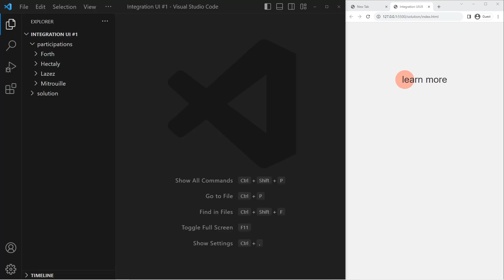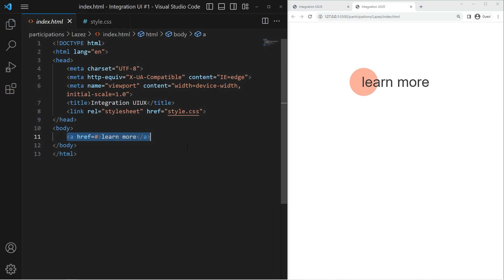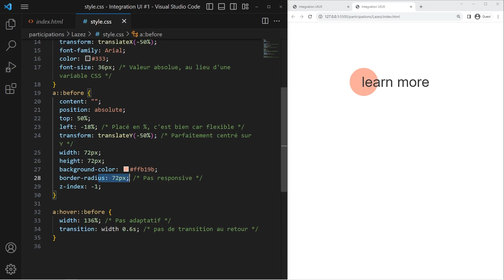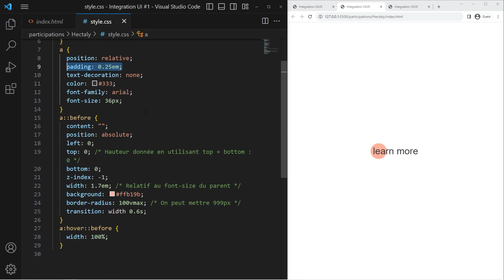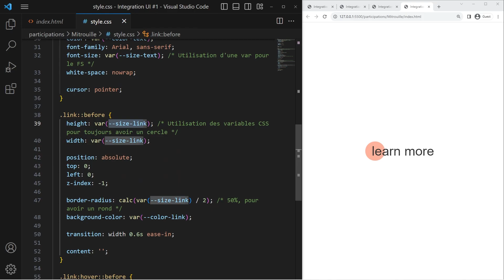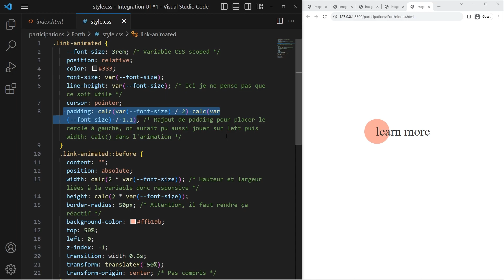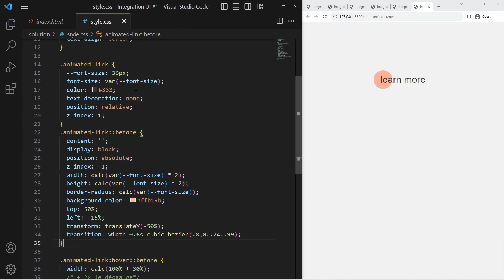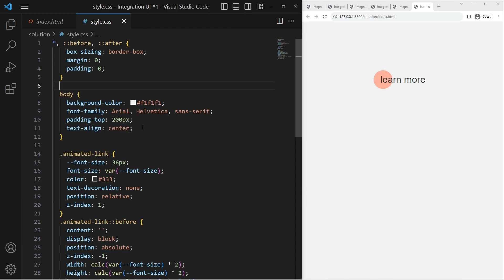Résolution exercice intégration UIUX #1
❓ Si tu veux que je fasse une vidéo sur un sujet en particulier, dis-le moi dans les commentaires !